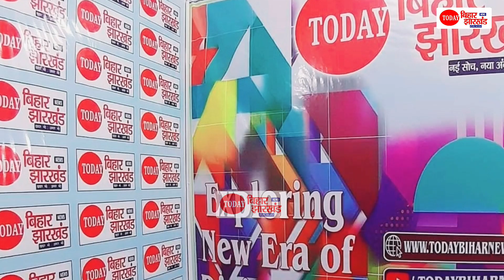Anand Mohan के रिहाई पर भड़के Chirag Paswan, बोले - Nitish Kumar ने स्वार्थ के लिए गलत फैसला लिया है